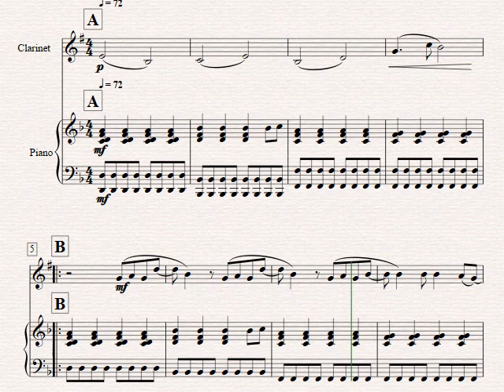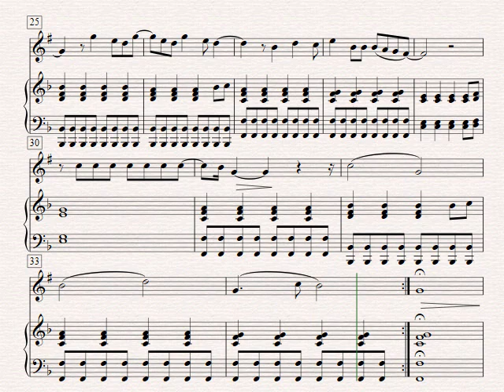The Scientist - Sheet Music for Clarinet Solo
Composer: Coldplay
Arranger: César Bortolucci